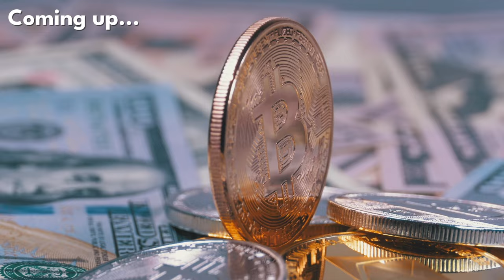Bitcoin Adoption WILL NOT Follow An S-curve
In this interview Joe Carlasare explains why Bitcoin's adoption curve won't follow a technological S-curve.

The conversation covers a wide range of topics, including the state of the world, attacks on self-custody, reversals in the political landscape, and the legal profession. It delves into the impact of Bitcoin and cryptocurrency on the political landscape, the legal system, and the economy. The discussion also explores the challenges and potential strategies for navigating the regulatory environment and the role of the Supreme Court in curbing executive overreach. The conversation covers a wide range of topics related to Bitcoin, regulation, legal issues, and the macroeconomic landscape. It delves into the challenges and complexities of navigating the legal and regulatory environment surrounding Bitcoin and other cryptocurrencies. The discussion also touches on the role of faith, politics, and the Founding Fathers in shaping the current legal world. Additionally, the conversation explores the potential impact of central bank digital currencies (CBDCs) and the importance of self-custody in the context of Bitcoin ownership.

What Trump conviction means for freedom, Bitcoin, legal profession, law fare, & liberty in America

Joe's Bio:
Commercial Litigator supporting Bitcoin - Poker - Life is on the wire. The rest is just waiting. Not legal / financial advice

Timestamps:
00:00 Navigating the Impact of Bitcoin and Cryptocurrency
11:18 Challenges in the Regulatory Environment
38:42 Navigating the Legal and Regulatory Landscape of Bitcoin
43:31 The Role of Faith, Politics, and Founding Fathers in the Legal World
58:21 Central Bank Digital Currencies (CBDCs) and Self-Custody in Bitcoin Ownership

Thank you for tipping to keep videos without ads and supporting me and my family who live in the value-for-value economy on our journey to build more great content and educate as many people as possible about sound money and financial literacy!